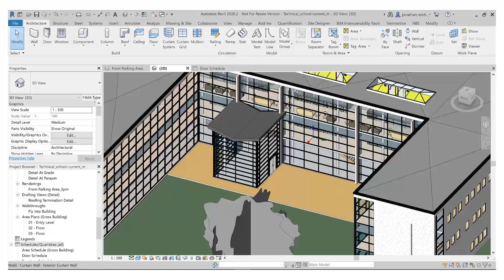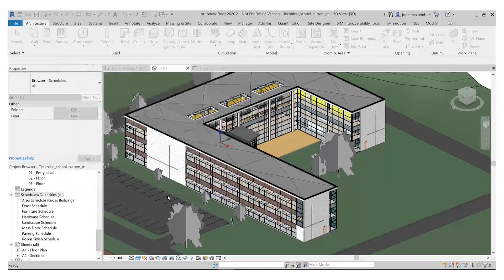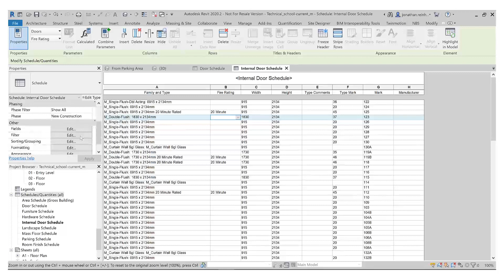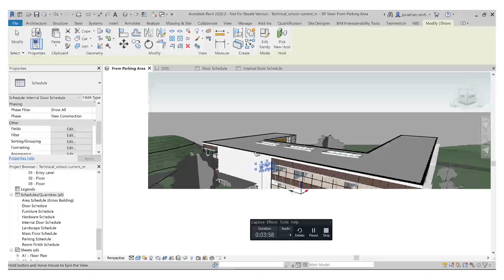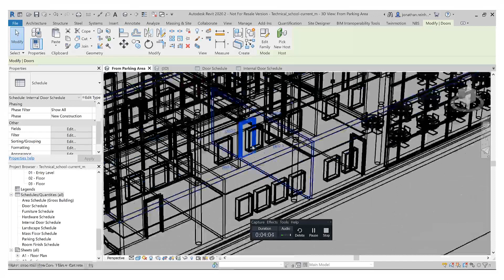Revit - Quantity Schedule